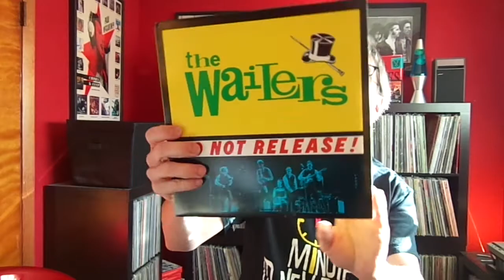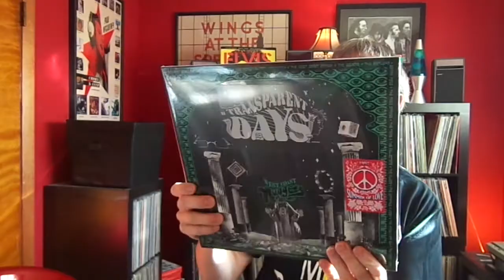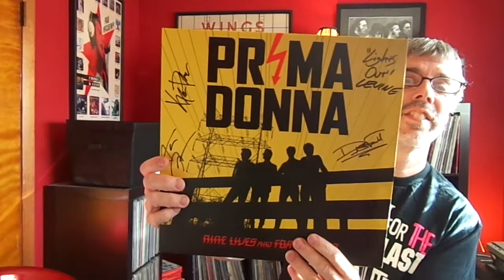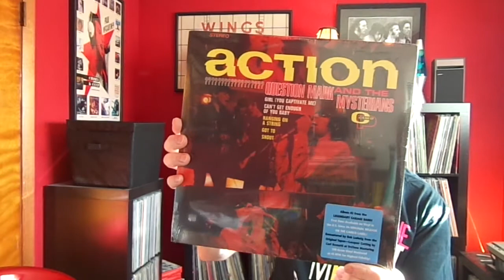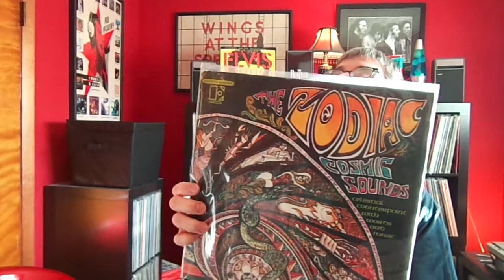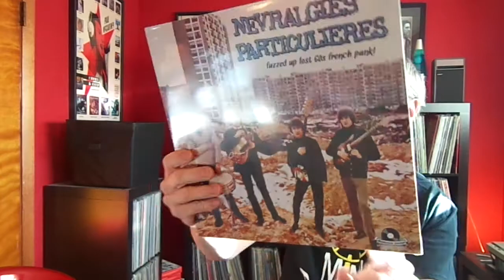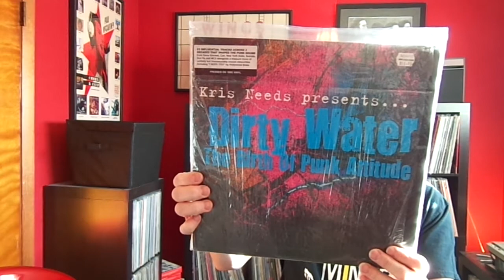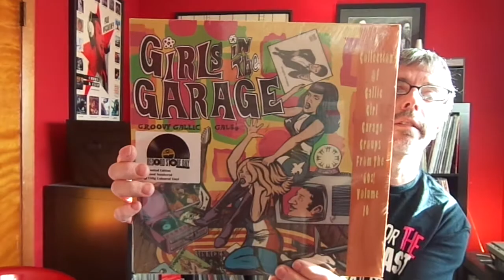Recent Finds #78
Here is Part Two (sort of) of my latest Recent finds video.  This one focuses on more garagey type stuff.  Please enjoy the video and check out my podcast at snapcracklepop.podomatic.com.